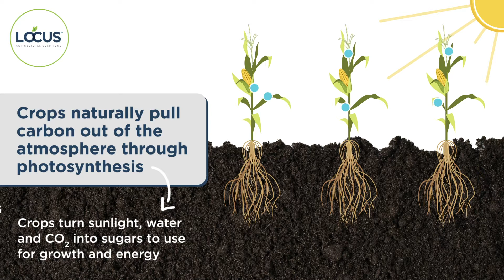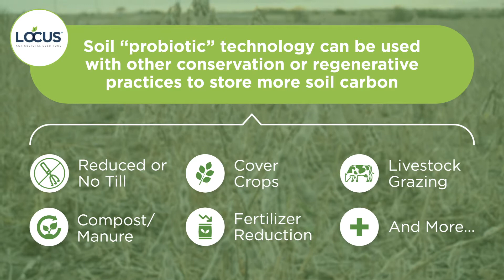Soil Carbon Sequestration: How it Works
Learn how agricultural crops naturally pull carbon out of the atmosphere, how soil probiotic technologies can accelerate this process and the benefits to soil health, plant productivity and farm profits.